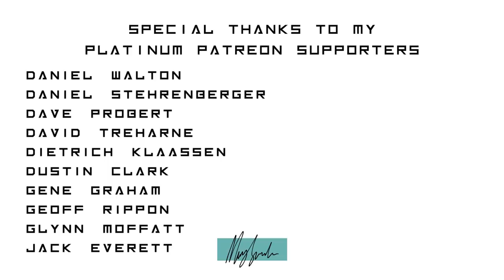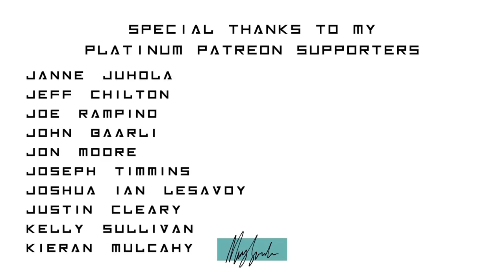'Why Georgia' by John Mayer is HARD.